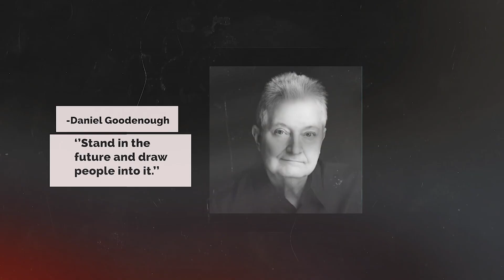Are You Ready to Change the World?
Shape the Future – Imagine a new path for your leadership with The HuPerson Project.

Want to sharpen your ability to read what's going on in your environment and spot those subtle patterns emerging from the future before they fully take shape? This video gives you insights on when to take action on the changes you want to make in the world by including life itself in the equation.

We will expand your awareness to sense the undercurrents moving through your surroundings. You'll discover how to map the world beyond that conventional thinking box. How? By bridging disciplines and contexts for making wiser decisions.